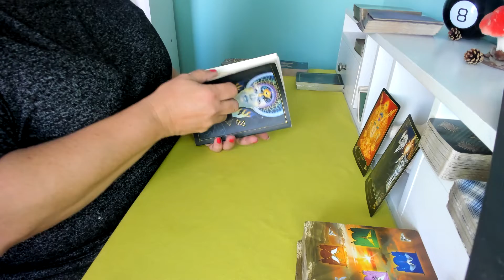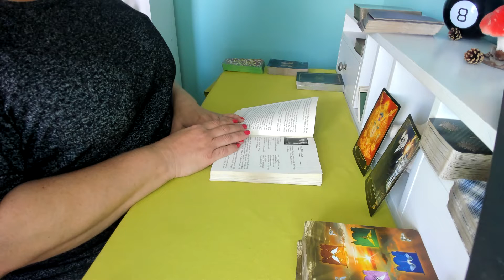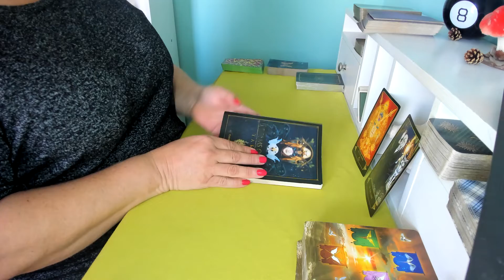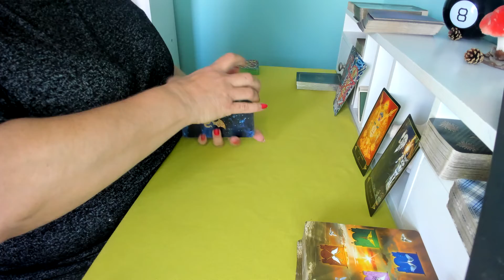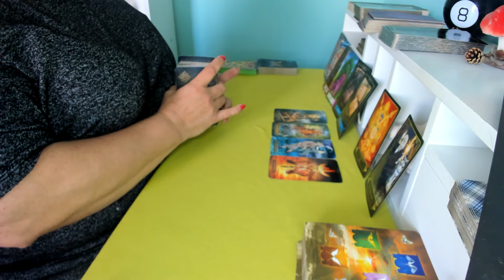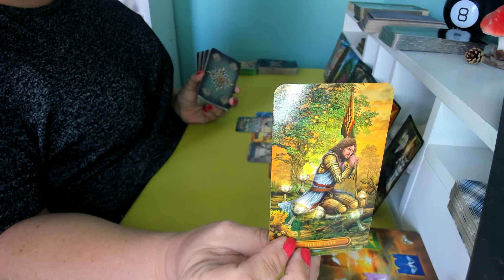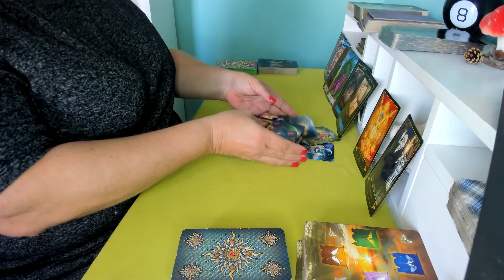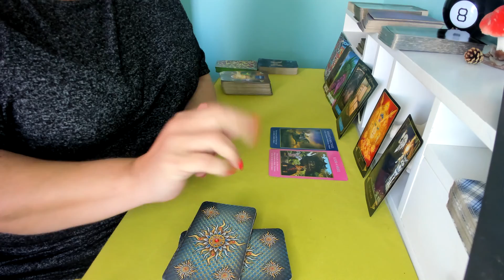TAURUS ~ YOU WILL WANT TO KNOW THIS!! ~ MARCH 8 - 15, 2022